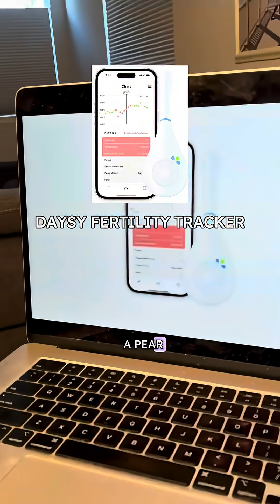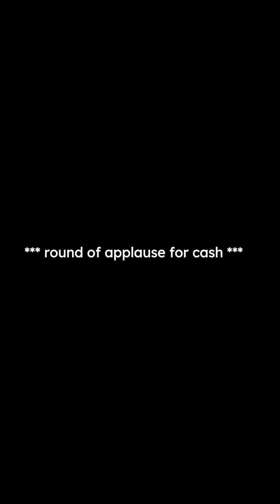POV: Dr.'s Son Guesses Fertility Tech Items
12 years ago, Amy was injecting hormones, peeing on every stick imaginable, and praying for this boy -- the one now guessing what a breast pump is -- to exist.
He’s her IVF baby. Born from science, stress, and a healthy dose of progesterone.
Back then, testing your hormones meant $1,000+ lab panels, early-morning blood draws, and playing phone tag with your OB just to get your results.⁣ Now? Women can track progesterone -- the hormone that confirms successful ovulation and supports pregnancy -- from home.
That’s why Dr. Amy (another mom who’s been through it) created the first and only FDA-cleared PdG test strip.
Most ovulation tests just tell you when you’re ovulating. Proov goes further, showing you if your ovulation is strong enough to support conception.
No labs. No guesswork. Just answers ... finally.